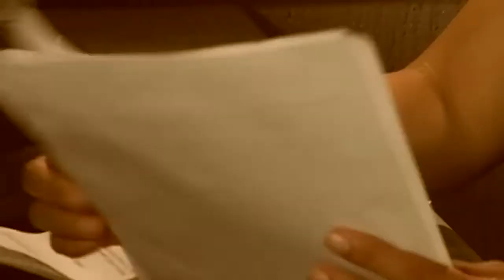IMG Turning Point Stories - Fely Santiago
Watch how a big-time spender transforms into a responsible saver.

Did this story inspired you? So what are you waiting for?

2)  Take your Financial Business Life to a Higher Level.

Say "Hi!" to us and let's meet virtually through facebook and Zoom!